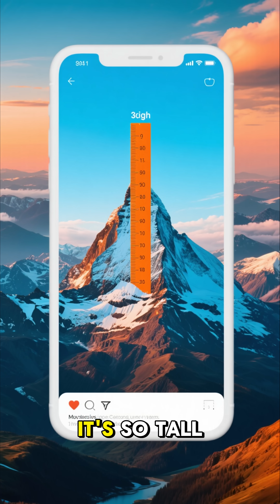The Hidden Heights How Big Can Volcanoes Actually Get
Volcanoes are some of nature’s most powerful and awe-inspiring forces—but just how massive can they truly become? 🌋 In this fascinating video, we dive deep into the science behind volcanic giants, exploring the tallest, widest, and most dangerous volcanoes known to mankind—and those that may still be forming beneath our feet.

From Earth’s largest volcano, Mauna Loa, to the colossal Olympus Mons on Mars, we uncover the secrets behind how big volcanoes can actually get, what drives their growth, and what it means for our planet and beyond.

🔥 What You’ll Learn:

The difference between shield, composite, and supervolcanoes

The tallest and widest volcanoes ever discovered

Could a supervolcano end life as we know it?

How planetary conditions affect volcanic size

The hidden dangers of volcanic growth under oceans and ice

This is a must-watch for fans of geology, natural wonders, and planetary science who want to understand just how enormous—and devastating—volcanoes can be.